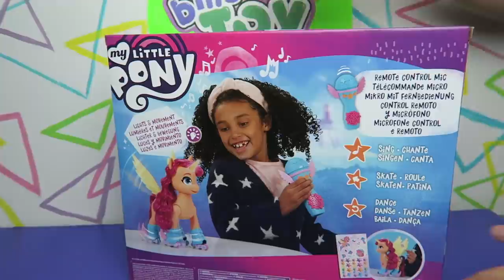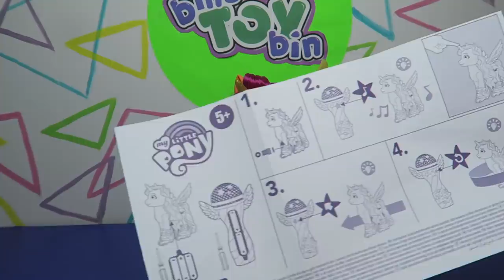MLP Sing N' Skate Sunny Starscout | Hot Toy of 2021 Review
Join us as we review the New Generation My Little Pony Sing N' Skate Remote Controlled Sunny Starscout.
Is this the hottest toy of the 2021 Holiday Season?

Adventures in toy collecting! Join husband and wife team, Bin and Jon as they review the latest (and sometimes not-so-latest) toys in their own unique way! Be sure to check out our 2nd YouTube channel for our Family Vlogs!